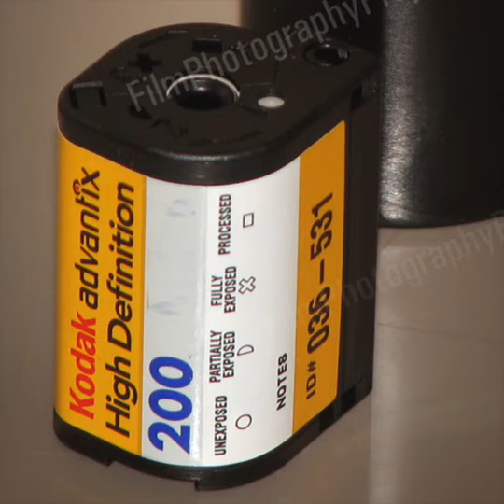APS Film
We’ve cleaned out the FPP fridge and have made a small batch of expired APS film available!